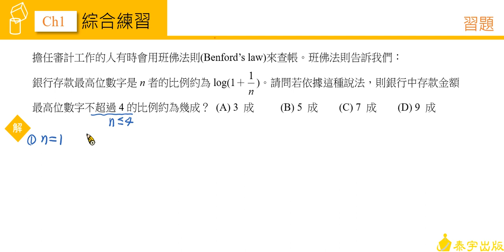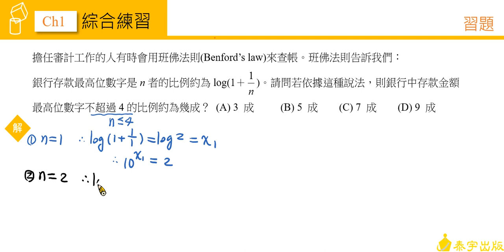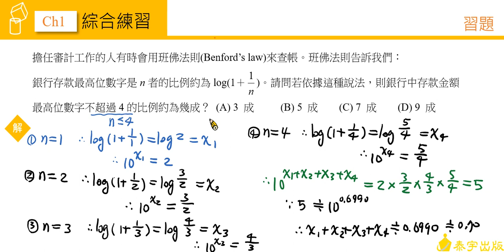高中數學第一冊 CH1習題 第7題